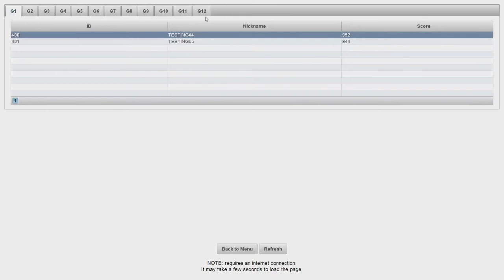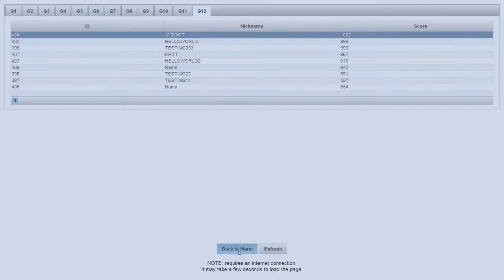ICT309 - Math Racer Demo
We had to create a serious game for ICT309; so our group created a math racing game.

Initially we were going to just display the question and 3 answers to choose from; however we ended up using voice recognition and speech synthesis.

The game was coded in about a week and a half using XNA, Bepuphysics & Awesomium.

Features
+ Voice Recognition
+ Speech Synthesis
+ Curriculum (Grade 1 to grade 12)
  - Division
  - Multiplication
  - Addition
  - Subtraction
+ Physics
+ Teaches you math.
+ Highscores
 - Uploaded to a webserver
 - Can also be viewed using a standard web browser.

Group Members:
 - Hatef Tadayon
 - Matthew Vlietstra